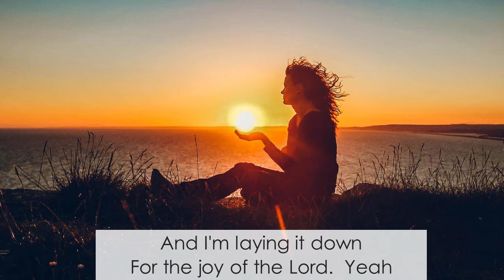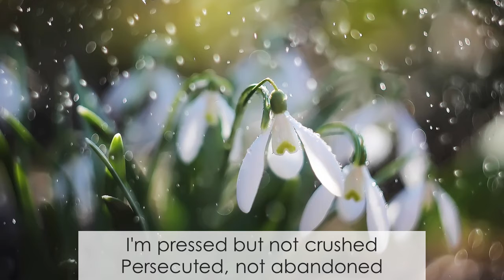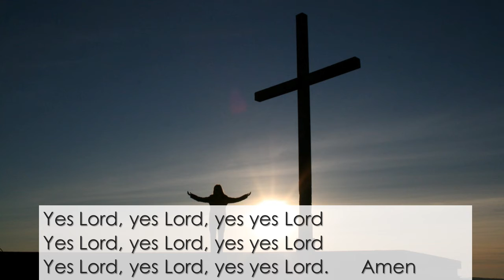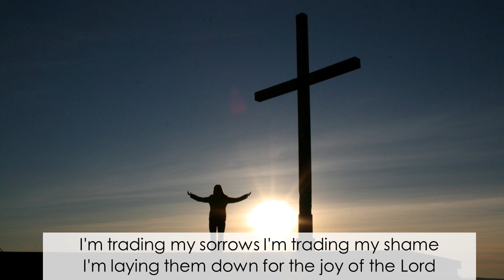I'm Trading My Sorrows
by Darrell Evans
performed by Shawn and Taylor Stanley